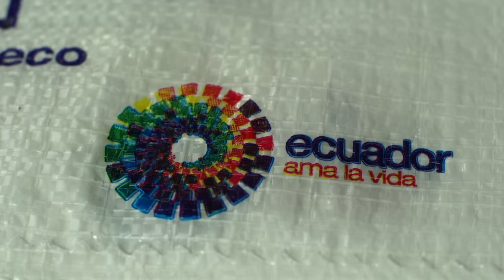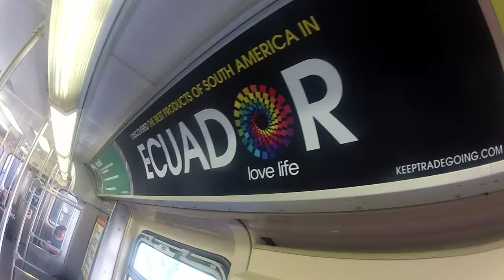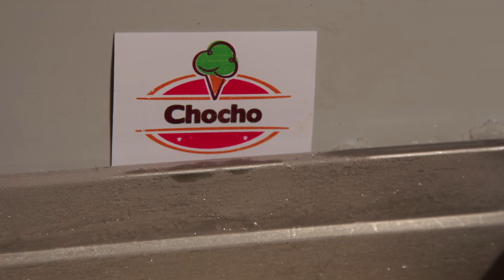MARCA PAIS ECUADOR LICENCIA